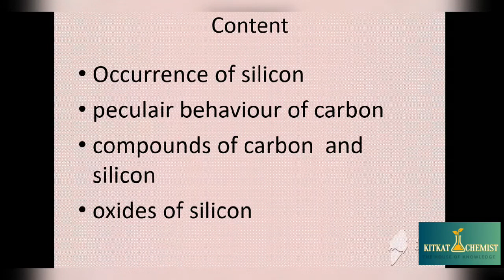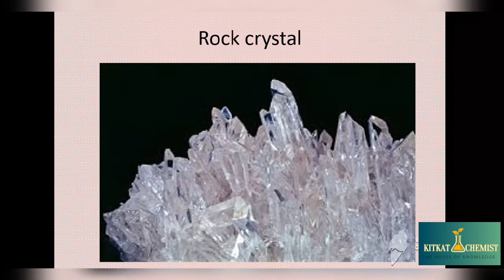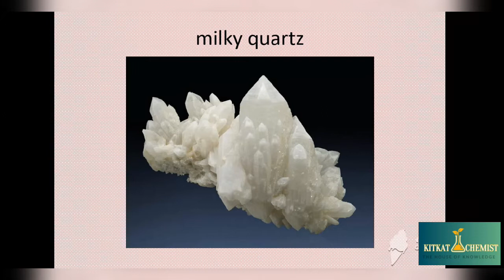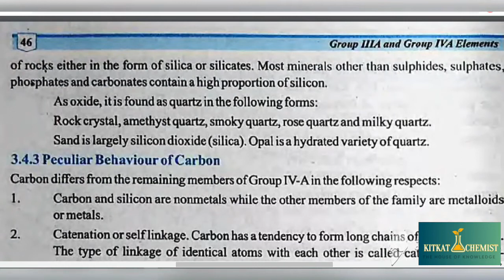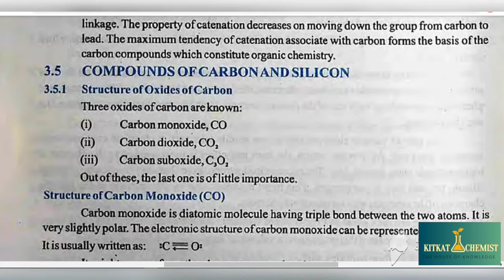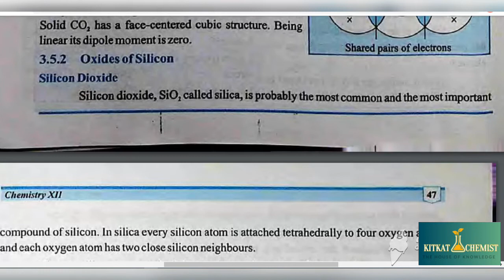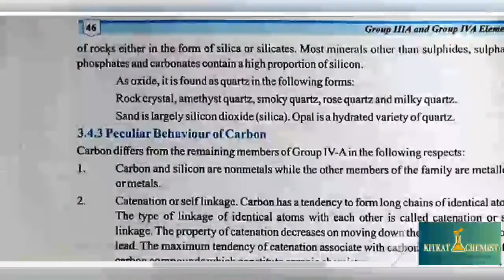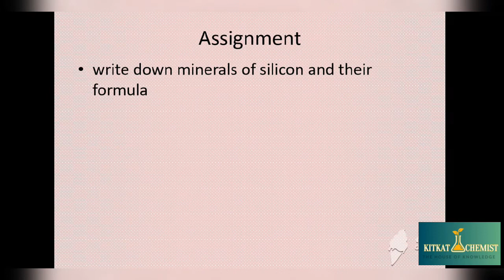peculiar behavior of carbon,compounds of carbon and silicon|| 12 class chemistry